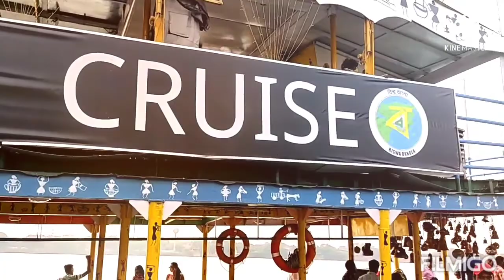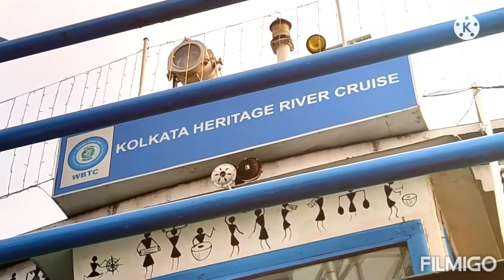kolkata HERITAGE RIVER CRUISE |cruise on Hooghly River @169@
well come the kolkata love ❤
in this vlog we take on a tour on river Hooghly this is the recent cruise service started by WBTC
called kolkata HERITAGE RIVER Cruise